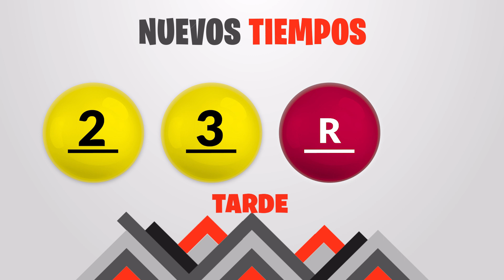Sorteo 1:00pm Nuevos Tiempos y 3 Monazos Medio día del viernes 4 de marzo del 2022